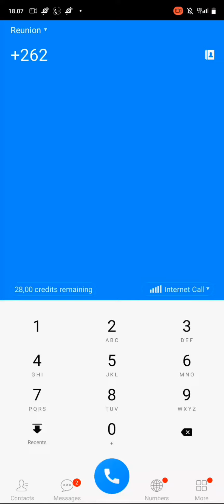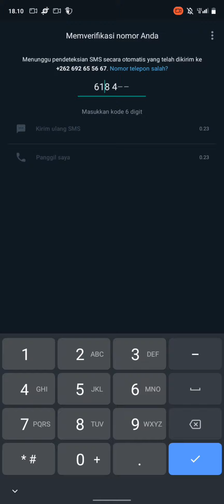how to Mailbox +262 || Reunion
7070 #

change pin :

3 -2 - new pin # - #

secure :

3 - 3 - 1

delete message - 2

base?

+292 692 xx xx xx